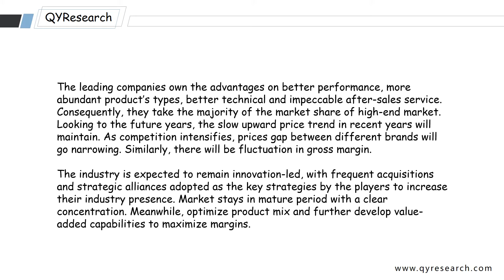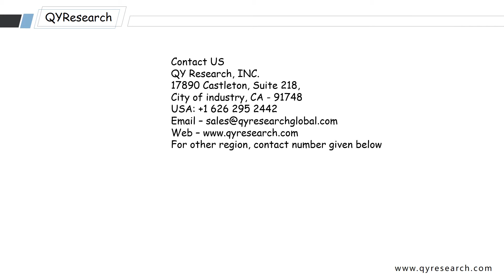North America Nylon-MXD6 Market is Projected to Reach 10.65 Kilo Tonne by 2024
The North America Nylon-MXD6 Market Research Report 2017 report released by QYResearch provides a basic overview of the Nylon-MXD6 industry, including definition, classification, application and industrial chain structure.